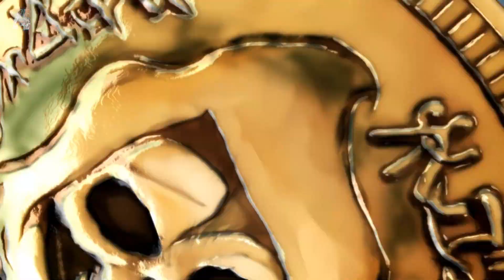Tales of Berseria - Playthrough - Episode 12: The God Blade Stormhowl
Good day Gamer's, it's your boy zero and I hope all of you are doing great today. Welcome to another playthrough will be playing Tales of Berseria and as usual I'll be clearing the game without a single death. I hope you guys enjoy. ^_^

Ratings: 8.8/10
DEVELOPER: BANDAI NAMCO Studios Inc.
PUBLISHER: BANDAI NAMCO Entertainment